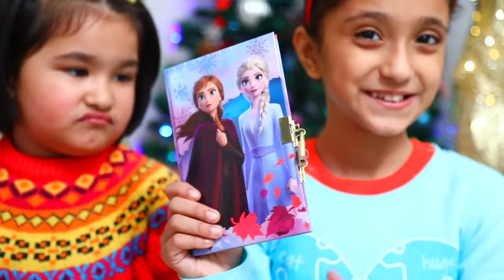Kids meet SANTA CLAUS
JINGLE BELLS, JINGLE BELLS, JINGLE ALL THE WAY: SANTA CLAUS IS COMING AROUND, DRIVING ON A SLEIGH, HEY!!
Yes, as it’s the month of December the song is automatically in everyones tongue. So our todays’s video is all about Christmas celebration where we kids have waited so long for the arrival of our favourite Santa Claus. We received so many gifts from him and enjoyed the day a lot.

Wish You all a Merry Christmas…..Hope you receive many gifts from Santa this year.

Frozen toys available across Hamleys, Toys R us, Amazon, Flipkart and all leading toy stores near you!

CREDITS :
Creative Head : Nisha Topwal
Directed By: Vishal Vaish
Asst. Director: Suraj Sundriyal
DOP  : Dinesh Kumar
Edited By: Mohd. Danish
Child Artists: Anantya, Anaya, Amira (Dora) and Vani Pandey
Actor: Sonu (Santa Claus)

A New Video will be published Every Sunday & Wednesday @1:00 pm